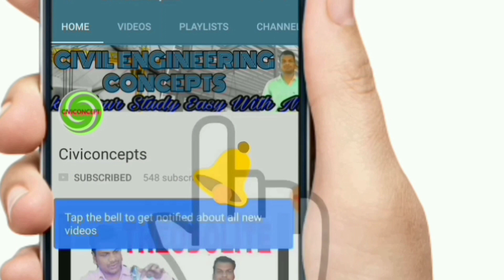25x50 house plan || 25x50 house design || 25x50 house plan east facing || 1250 sq ft House Plan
25x50 house plan.
25x50 house design.
1250 sq ft house plans 2 bedrooms.
1250 sq ft house design.
25x50 best house plan.
25x50 house plan east facing,
25x50 house plan south facing.
25x50 house plan west facing.
25x50 house plan north facing.
1250 sq ft House Plan.
25x50 house plan duplex.
25x50 house plan east facing as per vastu.
25x50 house plan single floor.
25x50 house plan with garden and lawn.

2) How to Draw House Plan Step by Step Method (450k views)